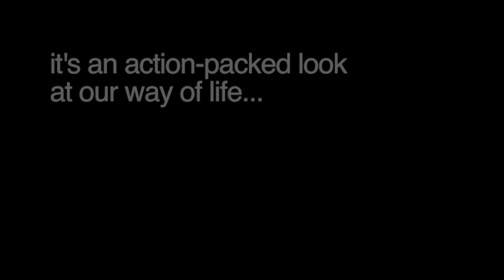We Love It! Outdoors Series Trailer